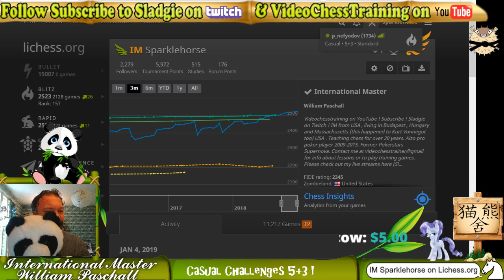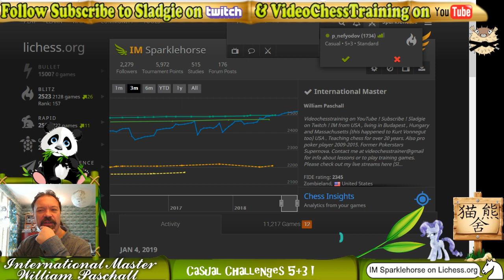IM Sladgie Fast Friday 5+3 casual all challengers lichess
IM Will takes on challengers in blitz on lichess with live commentary and chat !